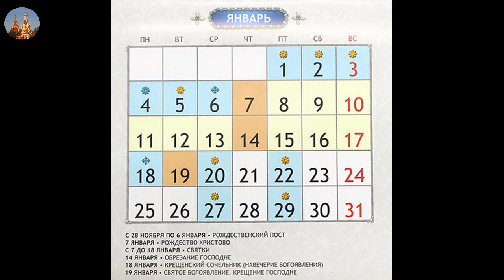25 января, понедельник.Мч Татиана Римская, свт.Савва ,архиеп.Сербский и другие.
Православный календарь с чтением на каждый день.